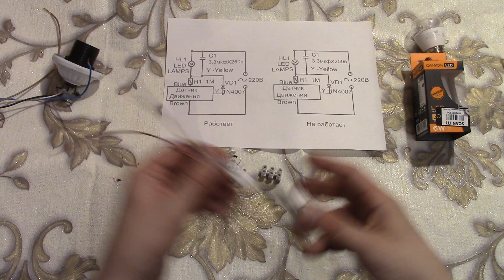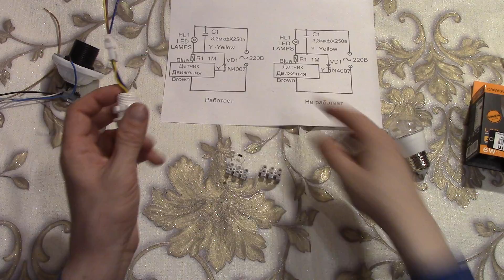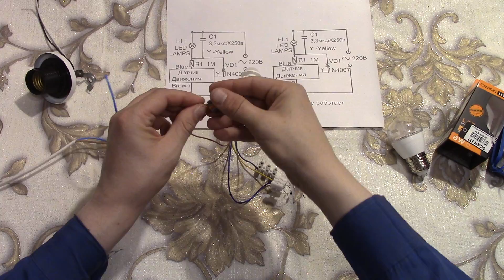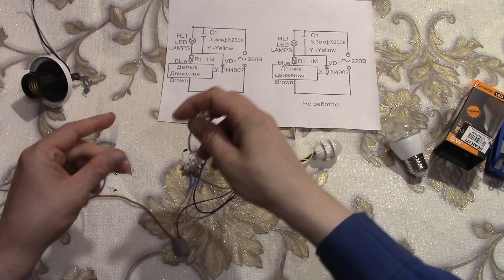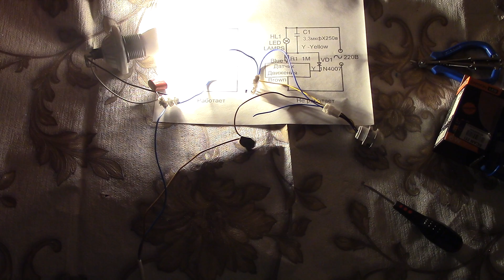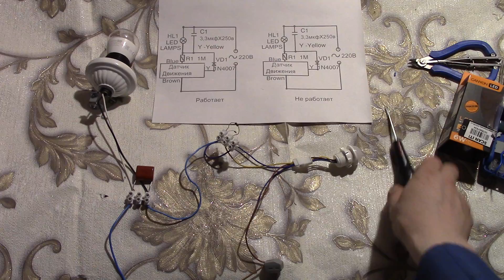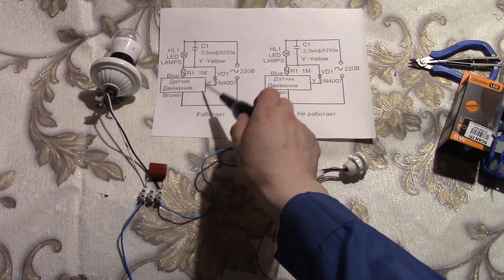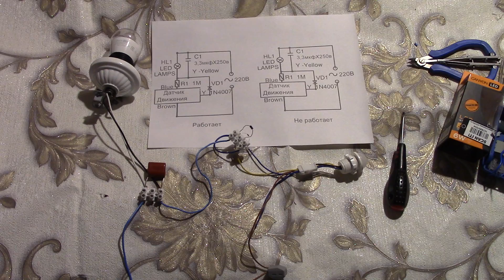Датчик движения миниатюрный из Китая . Проблемы подключения .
При подключении нужно соблюдать полярность подключения диода . Подключать только совместимое светодиодное освещение , способное работать от одной полуволны и не мерцая на камеру мобильного телефона .